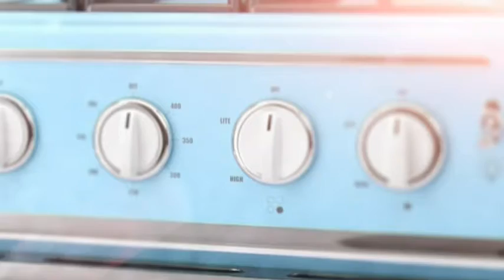Mitt kök: Jennie Walldén lagar påsklax - TV4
Mitt kök i TV4 från 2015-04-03: Mitt kök med Jennie Walldén denna fredag visar hur man gör en len och god hollandaisesås, perfekt till lax och potatis! Recept

Mitt kök är ett matprogram som sänds i Sjuan och TV4:s Nyhetsmorgon, där tittarna får tips på god och spännande mat från landets bästa och mest intressanta kockar och tv-profiler. I Mitt kök medverkar kockarna Lisa Lemke, Tommy Myllymäki, Paolo Roberto, Donal Skehan, Tom Sjöstedt och Jennie Walldén samt konditorerna Roy Fares och Birgitta Rasmusson.

Alla recept från programmet och många fler därtill hittar du på